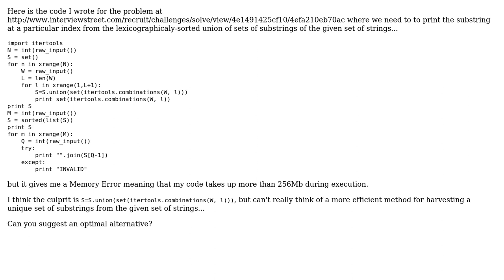Code Review: Memory issues with Find Strings Problem on InterviewStreet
With thanks & praise to God, and with thanks to the many people who have made this project possible! | Content (except music & images) licensed under CC BY-SA | Music | Images & others | With thanks to user S P user Sergey Makarenko and the Stack Exchange Network Trademarks are property of their respective owners. You are responsible for your own actions.